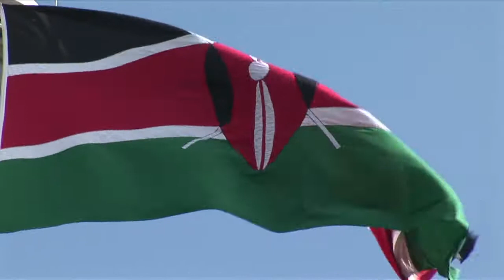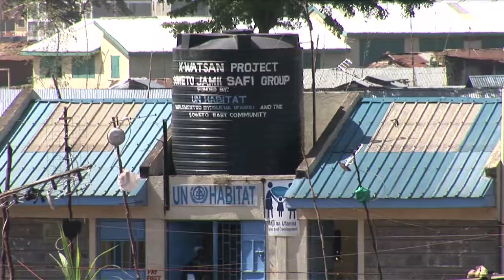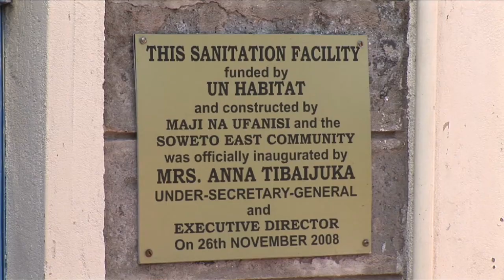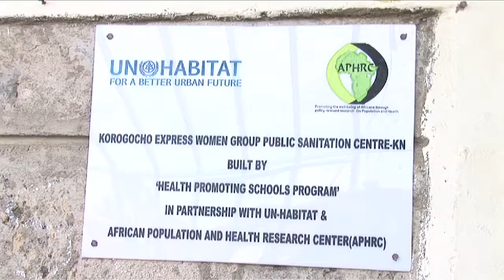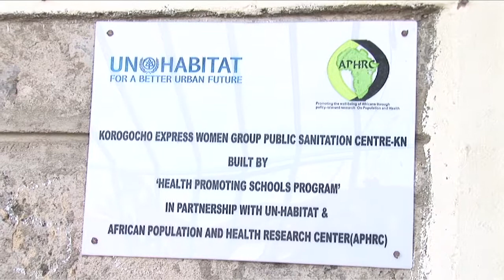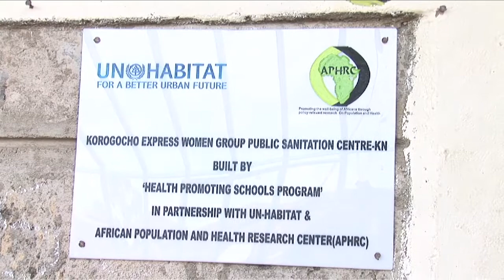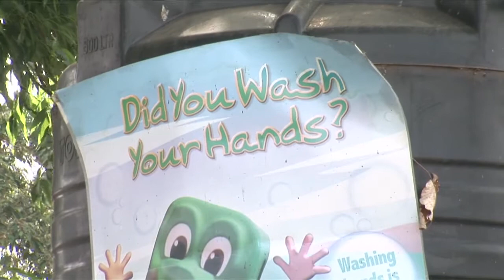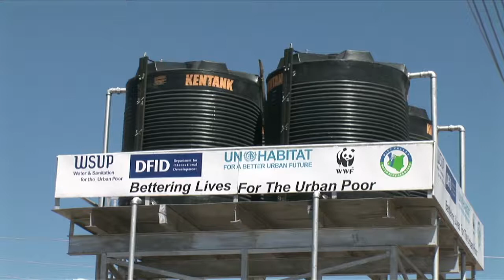Water for African Cities Docu - Kenya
Video documentary of UN-Habitat's Water for African Cities Project in Kenya. Director, Jennifer Okungu, Editrack 2011